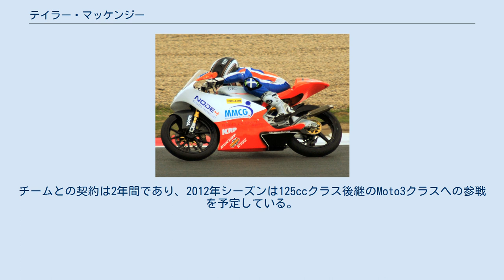テイラー・マッケンジー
テイラー・マッケンジー ( Taylor Mackenzie, 1993年2月24日 - ) は、イギリスのオートバイレーサー。
スコットランドのスターリング出身。
2011年からロードレース世界選手権125ccクラスにフル参戦を開始する。
かつて同選手権で活躍したニール・マッケンジーの息子である。
 赤ん坊の頃から父ニールと共にヨーロッパのグランプリサーキットを回り、父がGPを引退しイギリススーパーバイク選手権(BSB)に活動の場を移した後も各地のパドックを訪れ、テイラーは自然とレースに慣れ親しんでいった。
4歳のとき、初めてのバイクとしてヤマハ・PW50に乗ったテイラーは、2006年にはミニバイクレースを開始し勝利を重ねていった。
 2008年にはBSBのサポートクラスとして併催されているイギリス125ccロードレース選手権に参戦を開始、最終戦ブランズハッチでベストリザルトの6位を記録し、年間ランキング16位で初年度を終えた。
 翌2009年は4位を2回記録し、ランキング11位に成績を伸ばした。
またこの年からロードレース世界選手権のサポートイベントであるレッドブルMotoGPルーキーズカップにも参戦を開始、年間ランキング20位を記録した。
 2010年は、ブラッドリー・スミスの支援を受けての参戦となったイギリス選手権で3勝を挙げ、年間ランキング4位に入る活躍を見せた。
2年目のMotoGPルーキーズカップでもランキングを15位に伸ばした。
またこの年のロードレース世界選手権125ccクラスには、第5戦イギリスGPと最終戦バレンシアGPの2戦にワイルドカード枠で参戦した。
 2011年シーズン、テイラーはフォニカ・レーシングからカスタマー仕様のアプリリア・RSW125を駆り、ロードレース世界選手権125ccクラスにフル参戦デビューを果たす。
チームとの契約は2年間であり、2012年シーズンは125ccクラス後継のMoto3クラスへの参戦を予定している。